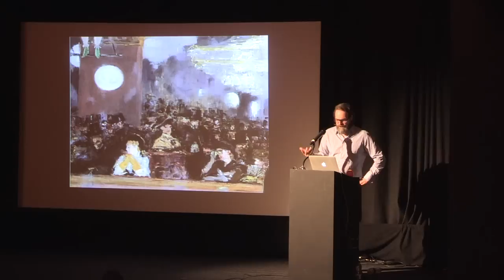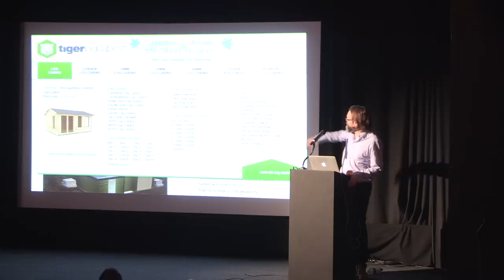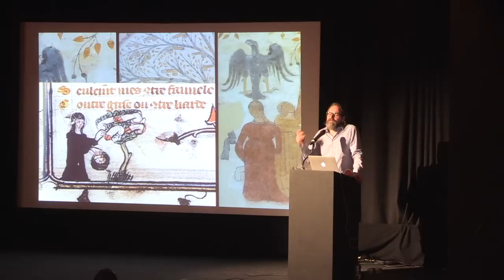Artists, what is your value? Jan Verwoert on Seduction Value and Metabolism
Critic Jan Verwoert presents on 'seduction value' and art, journeying from Minimal mirror cubes to contemporary forms of Machiavellian window dressing.

This presentation is the first event in ICA Talks series: Artists, what is your value? Replicating productivist injunctions for creative practitioners to serve as entrepreneurs, repeatedly proving and performing their own worth, these talks goad artists, critics and theorists to make estimations regarding the worth of art and artists in the current age.